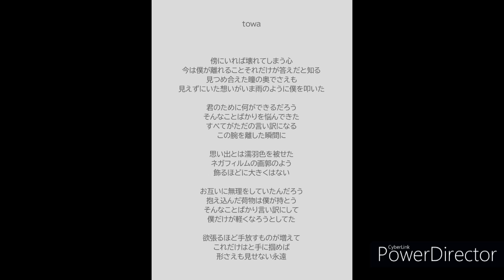towa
傍にいれば壊れてしまう心．．．